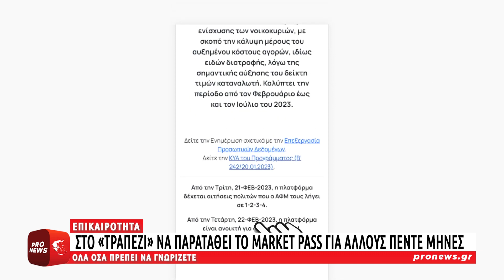Στο «τραπέζι» να παραταθεί το Market Pass για άλλους πέντε μήνες – Τι πρέπει να ξέρετε